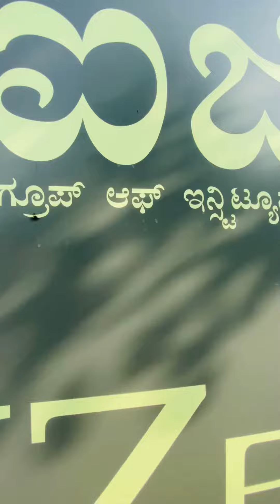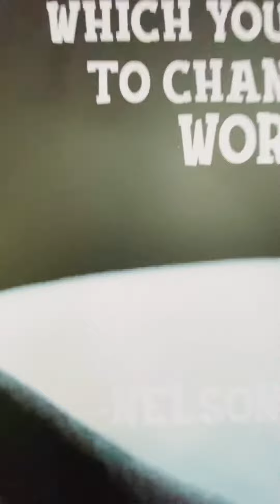IZEE BUSINESS SCHOOL BANGALORE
izee college bangalore

"We become not a melting pot but a beautiful mosaic. Different people, different beliefs, different yearnings, different hopes, different dreams."
- Jimmy Carter

Different experiences await you at the beautiful lush campus of IZEE bangalore